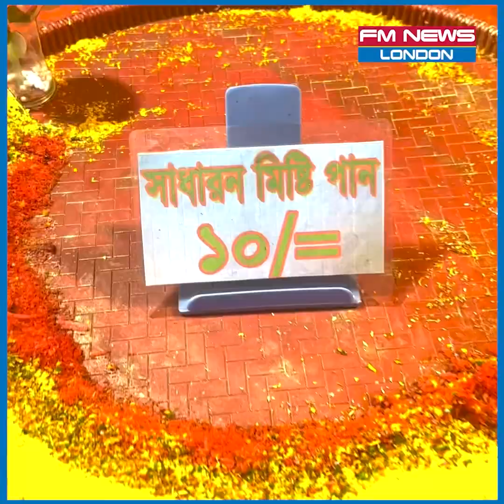শেষ মুহূর্তে জমে উঠেছে বিয়ানীবাজারের বাণিজ্য মেলা I beanibazar festival I mela I Fm news london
শেষ মুহূর্তে জমে উঠেছে বিয়ানীবাজারের বাণিজ্য মেলা